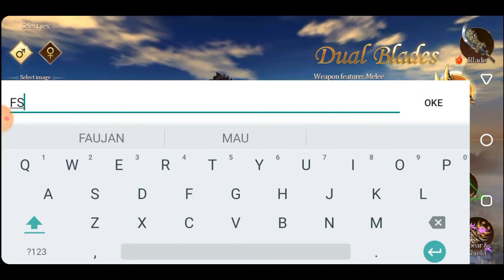Dynasty Blade 2: ROTK Infinity Glory (Android iOS) - MMORPG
Sebuah mahakarya MMORPG generasi baru dari Tiga Kerajaan dengan grafis luar biasa menanti Anda! Menyenangkan dan mudah dimainkan! Bergabunglah dengan petualangan adiktif untuk menikmati pengalaman pertempuran pamungkas! Pilih senjata yang kuat, reli dengan teman dan berjuang untuk kemuliaan tak terbatas Anda!

«Dynasty Blade 2: ROTK Infinity Glory» adalah petualangan mobile yang memungkinkan Anda menulis ulang klasik favorit dari sejarah misterius kuno Tiga Kerajaan untuk memenuhi takdir unik Anda. Pilih senjata yang kuat, hancurkan musuh dan rasakan pertempuran yang intens saat Anda meretas dan menebas di dunia terbuka yang masif! Berjuang dengan api ajaib untuk membela teman dan mengalahkan musuh dalam pertempuran PVT skala besar!

Fitur:
?Sistem Multi-Senjata?
Pilih dan kerajinan satu favorit Anda dari lima senjata tanda tangan untuk membuat diri Anda tak terkalahkan dalam pertempuran.
Ganti senjata secara bebas selama pertempuran tanpa batasan kelas.

?Dunia Terbuka Besar?
Dunia Terbuka, Perang Infinity!
Jelajahi di berbagai peta besar, serbu Dungeon berbahaya, rebut kehormatan Anda dan ciptakan kembali sejarah Anda sendiri.

?Panggil Pahlawan dari Tiga Kerajaan?
Kumpulkan karakter heroik terkenal untuk memperjuangkan kemuliaan Anda, seperti Cao Cao, Guan Yu, Zhang Fei, Lu Bu dan banyak lagi.
Tingkatkan dan ubah pahlawan Anda untuk mendominasi kerajaan Anda.

?Pertempuran Real-time Gratis?
Pertarungan real-time dengan pemain dapat terjadi di mana saja dan kapan saja dalam mode Gratis.
Berpesta dengan teman-teman dan bergabunglah dalam perang guild yang mulia untuk mempertahankan kehormatan.